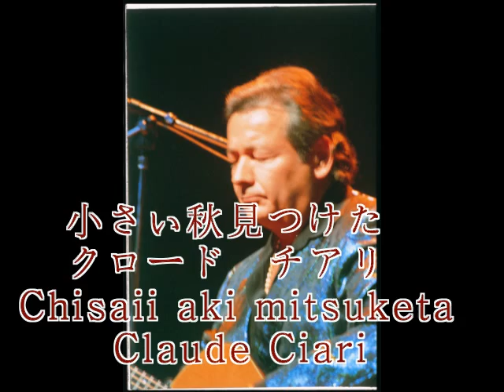Chisaiaki mitsuketa (long version)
Chiisai Aki mitsuketa 小さい秋見つけた is a pretty Japanese song. I recorded it about 20 years ago and I decided to upload it on YouTube. This is the long version